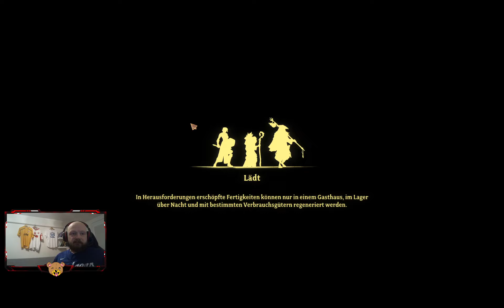[GER] Dieses Post-Weihnachten ist schon fast Pre-Sylvester (trigger) cheronLUL (Part 19/38)